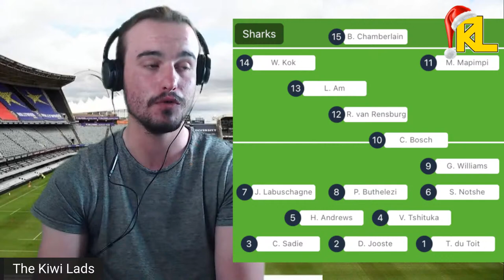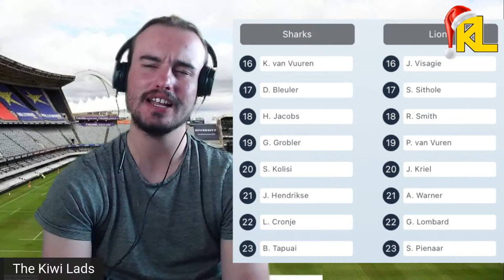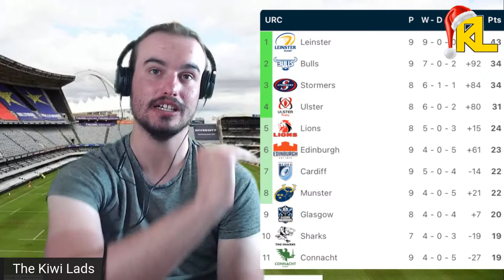SHARKS vs LIONS United Rugby Championship 2022 Live Commentary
In this video I am watching the SHARKS vs LIONS Live Match from the URC 2022 Competition and showing my Live Reaction as well as providing my own Lions vs Sharks Live Commentary. This SHARKS vs LIONS Live Match looks like it could be a very interesting one as it is Round 10 of the United Rugby Championship 2022 Competition. This is Match 9 for both the EMIRATES LIONS and Match 8 for the CELL C SHARKS as we move through the regular season. This Sharks vs Lions URC Rugby Live Match could go either way. Throughout this URC 2022 Livestream I am mentioning the 2022 Squads and my United Rugby Championship 2022 Live Predictions as well as my Lions vs Sharks URC Live predictions. The game is being played in South Africa which gives the Cell C Sharks the home advantage. This Sharks vs Lions Rugby Live match will be a good opportunity to see some talented players from both the Cell C Sharks and the Emirates Lions get a chance to show off their skills.

If you enjoy this SHARKS vs LIONS Live Stream, please leave a Like and Subscribe and let me know what you think of my SHARKS vs LIONS Live Commentary and also who you think will win the United Rugby Championship 2022 Competition.